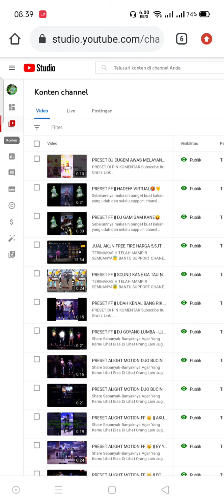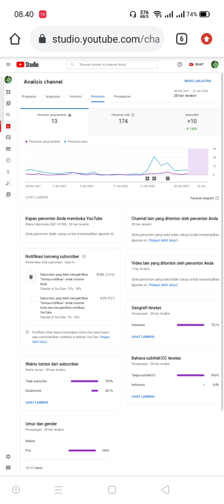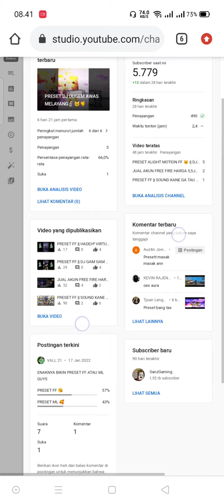5700 Subscriber Harga Murah!!! Khamus Store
Ready belum Monet
Harga Murah
5700 Subscribeer